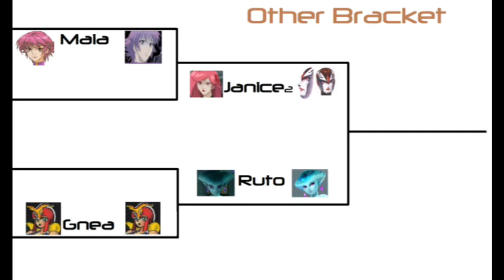No More Masters Characters- March Madness '16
The Elite Eight is here! Cast your votes on each matchup here or our facebook Page by Saturday April 9th.